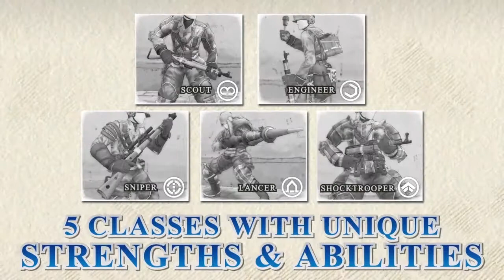Valkyria Chronicles Remastered - Battle System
RPG y estrategia militar se encuentran en Valkyria Chronicles Remastered, la edición definitiva del título clásico desarrollado por SEGA.